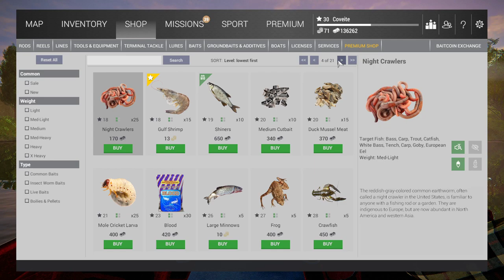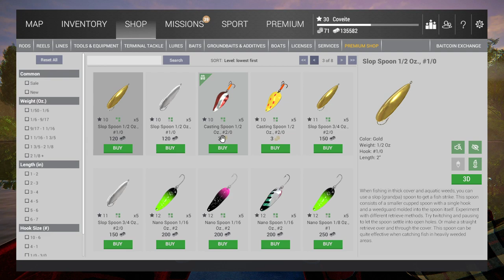Fishing Planet - Windows Version some missions